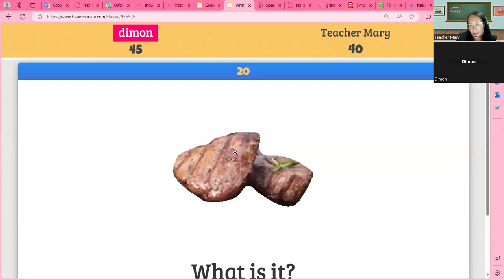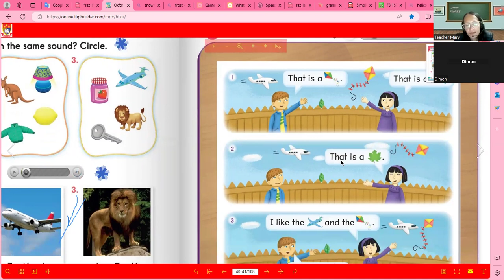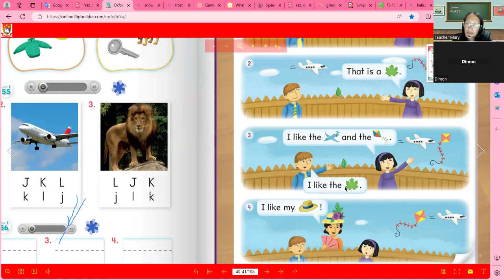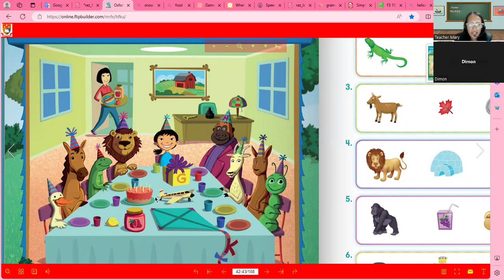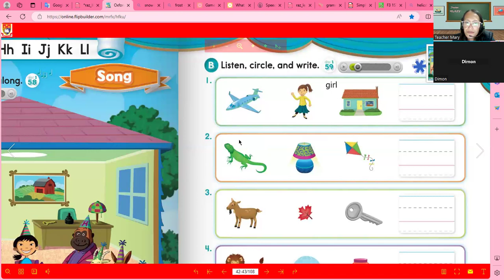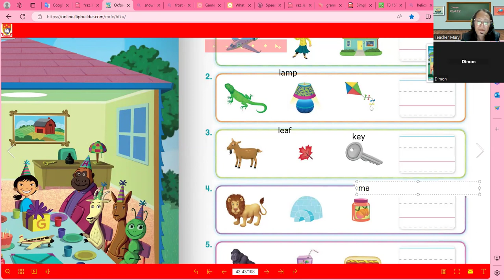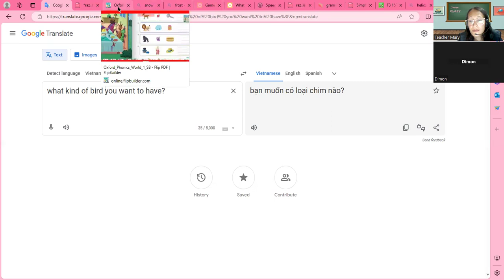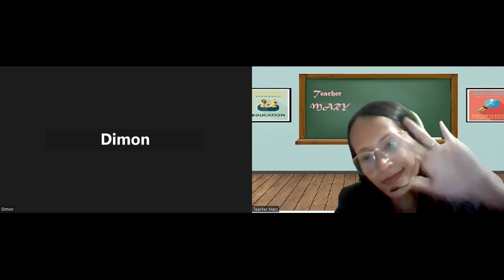Part I day 18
Minh Khang học tiếng anh cô Merry